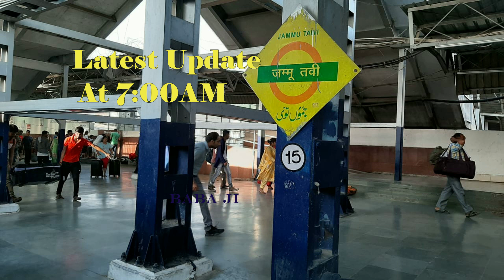Shri Amarnath Ji Yatra 2019 - Latest Update (Yatris at Jammu Tawi satation at 7:00)